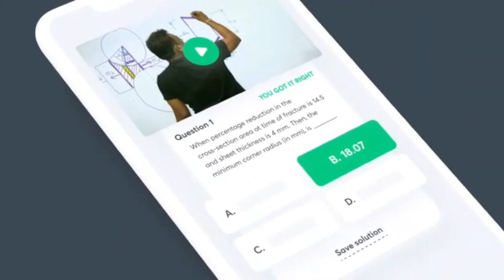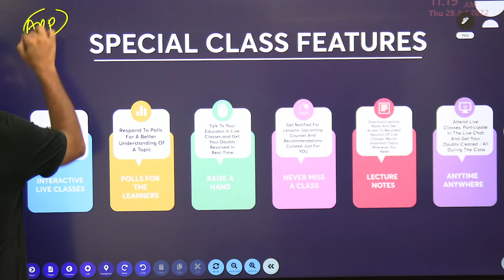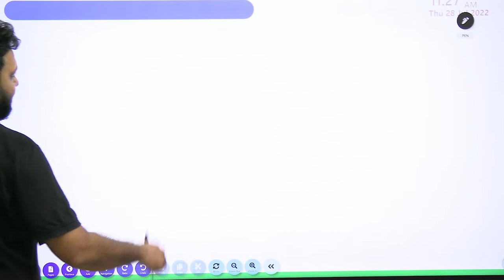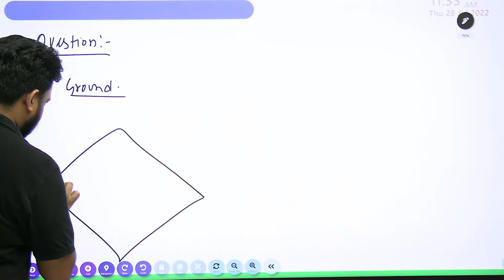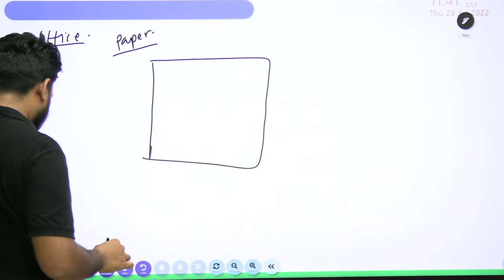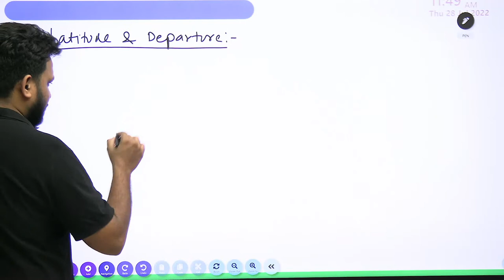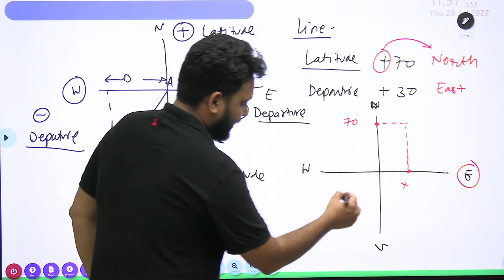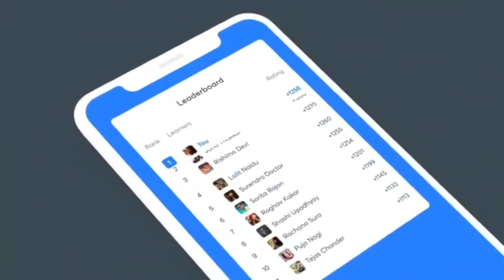GATE 2023 Surveying | Traverse Surveying Lecture - 1 | Kshitij Sachan | Unacademy GATE CE, CH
In this session, Educator Kshitij Sachan will be discussing Traverse Surveying.

Call Kshitij Sachan's team on  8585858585 and take your GATE & ESE Preparations to the next level.

We got you covered for GATE 2023/2024 preparation, Civil Engineering Batches:
Lakshya for GATE 2023 (Civil) - Batch D

➤ About the Educator:  Studies at Ph.D (Civil Engineering )

You can enroll to Unacademy Subscription and get the following benefits:
1. Learn from your favourite teacher
2. Dedicated DOUBT sessions
3. One Subscription, Unlimited Access to Live Online Classes and Videos
4. Real-time interaction with best-in-class teachers
5. You can ask doubts in live online classes
6. Limited students in each Class
7. Download the videos & watch them offline